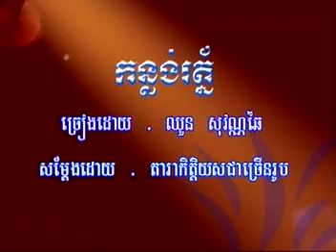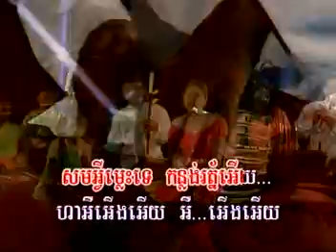កន្លង់រ័ត្ន ភ្លេងការប្រពៃណីខ្មែរ, បារាំងសុភី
Hi, I would like to show about the best health from Barang  Sophy at Battambang, Cambodia.

I upload creative video everyday. Thanks for your watching.